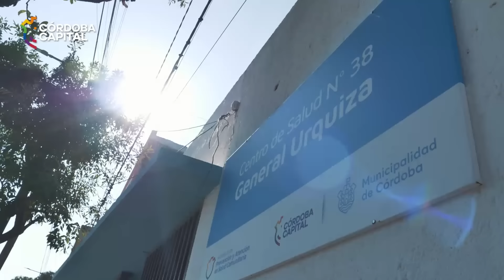Inauguración del Centro de Salud número 38 de barrio Urquiza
🏥¡Vuelve a brillar el Centro de Salud número 38 de barrio Urquiza!

🙌🏼 El viceintendente @passeriniok presidió el acto luego de la revalorización del espacio en el marco del Programa “Repara Salud”.